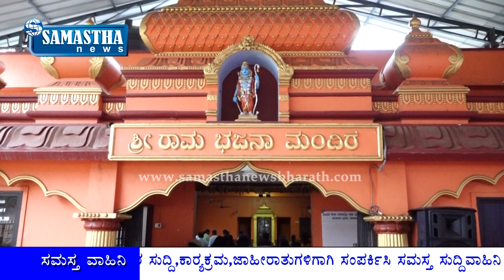SAMASTHA NEWS-ವಾಮಂಜೂರು ಪರಿಸರದ ಸರ್ವ ನಾಗರಿಕರ ಸಹಕಾರದೊಂದಿಗೆ "ಬೃಹತ್ ಉಚಿತ ಆರೋಗ್ಯ ತಪಾಸಣಾ ಶಿಬಿರ".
ವಾಮಂಜೂರಿನ ಆರ್. ಜಿ ಫೌಂಡೇಶನ್ ನೇತೃತ್ವದಲ್ಲಿ ಸಂವೇದನಾ ಮಹಿಳಾ ಸಮಿತಿ,
ಫಾದರ್ ಮುಲ್ಲರ್ ಮೆಡಿಕಲ್ ಕಾಲೇಜು ಆಸ್ಪತ್ರೆ, ವೈಟ್ ಗ್ರೋ ಎಲ್.ಎಲ್ ಪಿ ಸಹಭಾಗಿತ್ವದಲ್ಲಿ  ವಾಮಂಜೂರು ಪರಿಸರದ ಸರ್ವ ನಾಗರಿಕರ ಸಹಕಾರದೊಂದಿಗೆ "ಬೃಹತ್ ಉಚಿತ ಆರೋಗ್ಯ ತಪಾಸಣಾ ಶಿಬಿರ" ವಾಮಂಜೂರಿನ ಶ್ರೀ ರಾಮ ಭಜನಾ ಮಂದಿರದಲ್ಲಿ ನೆರವೇರಿತು.